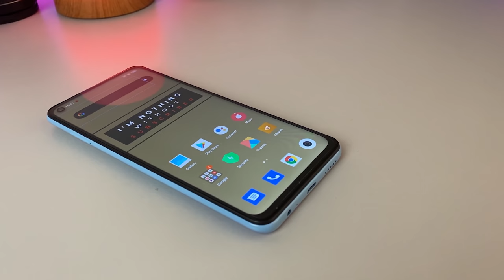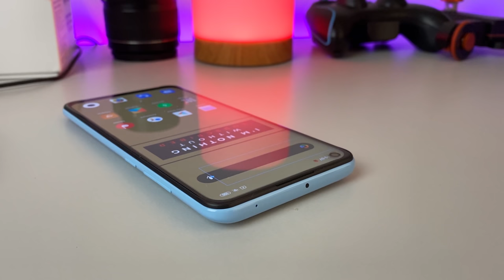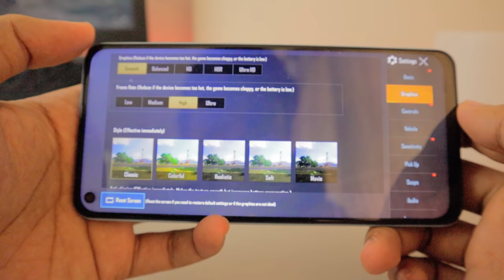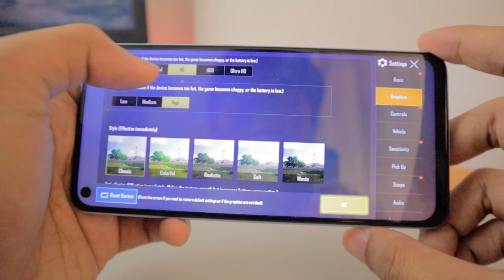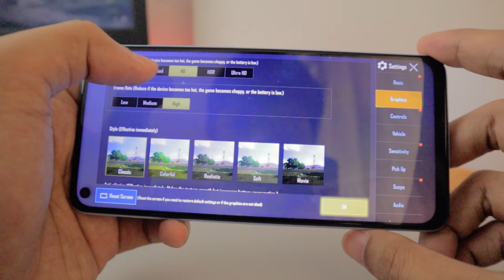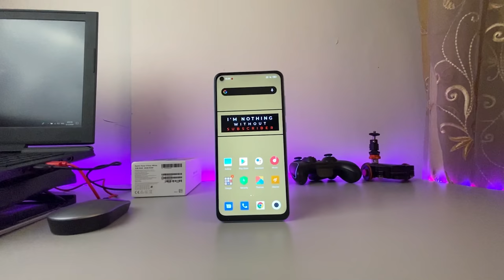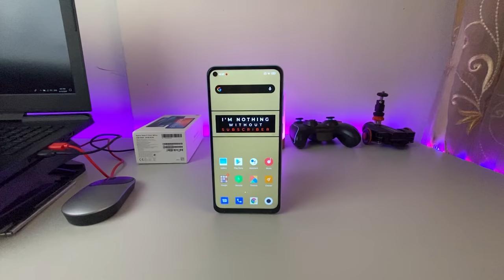Redmi note 9 review: mediatek perlu piknik ke markas Qualcomm 🥴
Menyandang gelar jawara baru, apakah redmi note 9 benar-benar jawara di kelas midrage? simak videonya sampe abis.

PROMO & GRATIS ONGKIR: Di SHOPEE lagi ada banyak PROMO gaes, gas ke tkp